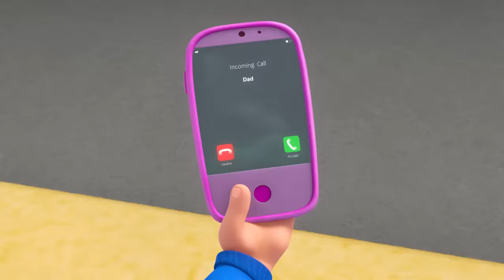Morphle is Alone and Cries | My Magic Pet Morphle | Kids Entertainment | Fun Cartoon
When Mila leaves Morphle alone, he misses her and cries, but there is a surprise in store!

Welcome to Morphle and Gecko's Garage where two of your favourite Moonbug characters teach and have fun. Learn about your favourite vehicles, friendship and teamwork!

Welcome to Mila's Magic world! Mila’s dad runs the only magic pet store in the city - a fantastical place where you can find all sorts of cute and quirky pets who each have their own unique magic powers, and he has gifted Mila the most magic pet of all, Morphle. Morphle is an energetic little red creature who can morph into anything: a sweet puppy, a giant truck, a cool dinosaur or anything that Mila’s playful mind can imagine.

00:00 Morphle is Alone and Cries
03:13 Mila The Robot
06:22 Morphle Family Hide And Seek
09:34 The 'Be Quiet' Game
12:33 Ice Cream Thief
15:50 Morphing Family
19:03 The Time Travelling Bandits
22:04 Mirror Mila Mayhem!
25:17 Mila is Sick
28:22 Morphle Is A Shark
31:42 Morphle the Paintbrush
34:44 Monster Truck Madness
37:50 Magic Mirror
40:51 Giant Animals
43:56 Ice Cream Race
47:01 Real Lion, Green Lion
50:01 Magic House
53:05 Remote Control Mayhem
56:08 Orphle the Superhero
59:15 Frozen Morphle
1:02:25 Get a Move On
1:05:33 The Shooting Star Wish Race
1:08:35 Detective Mila
1:11:51 Mila The Baby
1:14:53 Morphle Is Lost
1:17:57 Muddy Morphle Takes A Bath
1:21:03 Morphle & Orphle Epic Tag
1:24:05 Fire Up the Barbecue
1:27:02 Easter Egg Hunt
1:30:17 My Big Red Bus And Shrinking Town
1:33:25 Big Red Truck
1:36:16 Bubble Adventure
1:39:12 Daddy the Monster
1:42:21 The Big Bubble Bonanza
1:45:35 Paint It Green
1:48:51 Officer April
1:52:07 Hypno Bandits
1:55:18 Morphle Is Mila's Best Friend?
1:58:15 Morphle Saves the (Birth)Day
2:01:09 Robot Orphle And Morphle Cake Chase